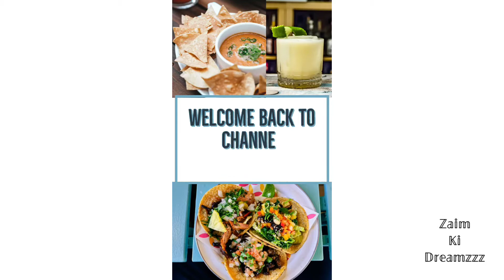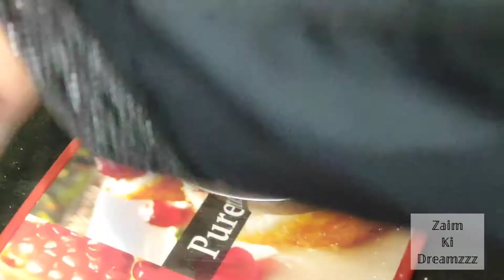𝐕𝐚𝐧𝐢𝐥𝐥𝐚 𝐂𝐚𝐫𝐚𝐦𝐞𝐥 𝐁𝐫𝐞𝐚𝐝 𝐏𝐮𝐝𝐝𝐢𝐧𝐠 | 𝐄𝐚𝐬𝐲 𝐇𝐨𝐦𝐞 𝐌𝐚𝐝𝐞 𝐄𝐠𝐠𝐥𝐞𝐬𝐬 Steamed 𝐁𝐫𝐞𝐚𝐝 𝐏𝐮𝐝𝐝𝐢𝐧𝐠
𝐬𝐮𝐠𝐚𝐫 𝟏/𝟒 𝐜𝐮𝐩 𝐟𝐨𝐫 𝐜𝐚𝐫𝐚𝐦𝐞𝐥

𝐩𝐮𝐝𝐝𝐢𝐧𝐠 𝐦𝐢𝐱
𝐢𝐧𝐠𝐫𝐞𝐝𝐢𝐞𝐧𝐭𝐬
𝐛𝐫𝐞𝐚𝐝 𝟔 𝐬𝐥𝐢𝐜𝐞𝐬
𝟒 𝐭𝐛𝐬𝐩𝐧 𝐜𝐮𝐬𝐭𝐚𝐫𝐝 𝐩𝐨𝐰𝐝𝐞𝐫
𝐰𝐚𝐭𝐞𝐫 𝟏/𝟐 𝐜𝐮𝐩
𝐦𝐢𝐥𝐤 𝟏 𝐚𝐧𝐝 𝟏/𝟐 𝐜𝐮𝐩